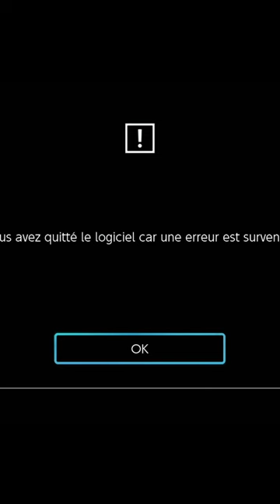NE COMMENCE JAMAIS TON ÎLE COMME ÇA !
Mdr tout ça pour l'aéroport orange.. mdr je suis maudit !